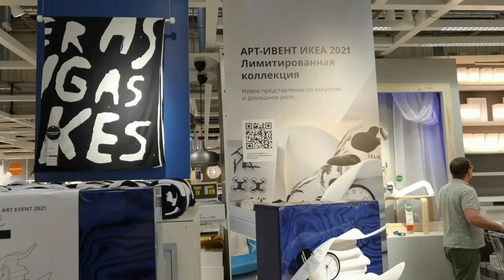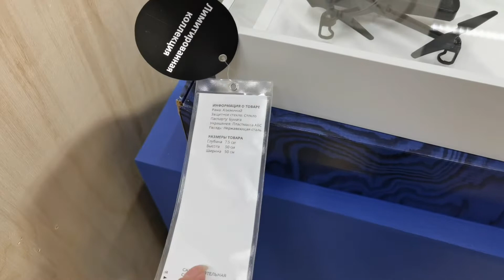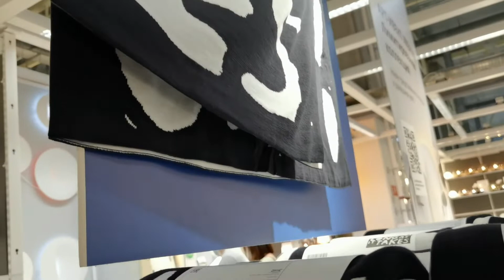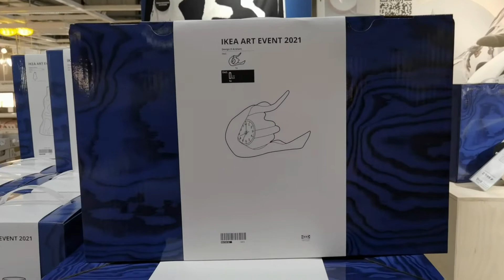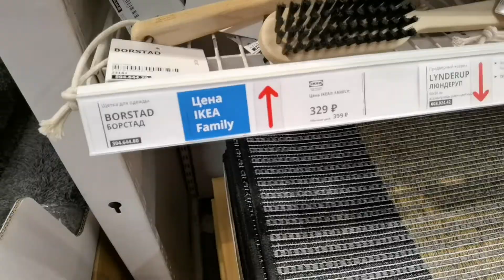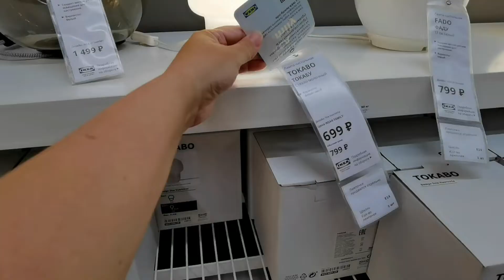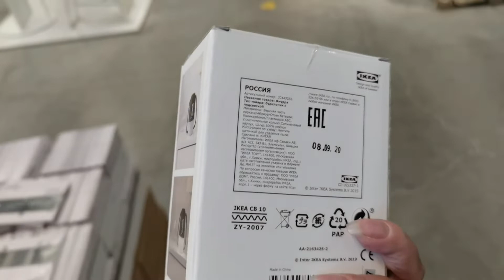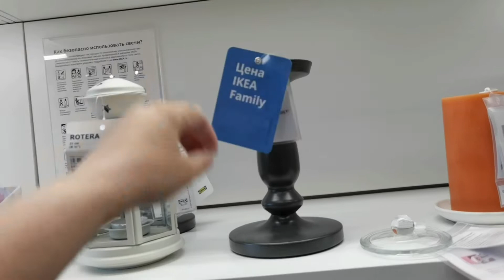Икеа арт ивент 2021/продолжение распродажи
Для держателей карт Икеа Фэмили ряд товаров до 16 июня с хорошей скидкой. Плюс рассмотрим лимитированная коллекцию, дизайнеров, впечатляют меня лично, часы, фонарики же вообще без комментариев